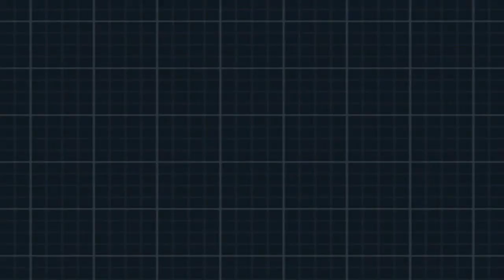Pokemon White 2 Walkthrough Part 15 (Greek)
Θεέ μου νόμιζα ότι η Castelia City δεν θα τελείωνε ποτέ! Στην αρχή της Route 4 λοιπόν πολεμάμε τον.. Corless και χωρίς να το περιμένουμε η Biiiiitch εξελίχτηκε σε Lucario!